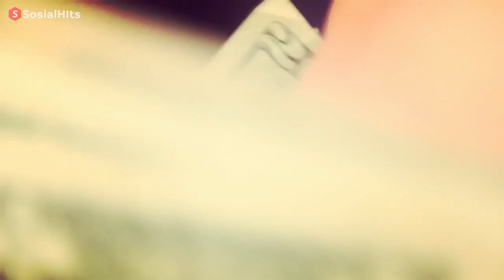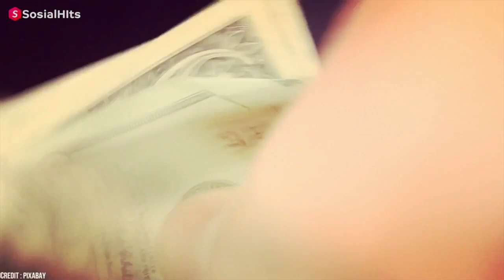Rajanya Koruptor, Inilah 10 Presiden paling Korup Di Dunia, Nomor Satu...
Hallo Sobat Hits, Korupsi memang menjadi momok bagi semua negara di dunia. nah ngomongin soal politik, sulit menemukan politikus atau pemimpin yang benar-benar bersih. tapi kalau kita bicara siapa saja politikus yang terlibat korupsi, pasti akan menemukan banyak sekali nama politikus atau pemimpin negara yang terlibat dalam kasus tersebut.

Seluruh negara di belahan dunia pasti pernah mengalami kasus korupsi yang menyeret politikus atau kepala negaranya.
Dilansir dari  Forbes .com Berikut dalah daftar pemimpin negara yang dianggap sebagai pemimpin yang paling korup di dunia berdasarkan jumlah uang yang 'dicuri'. Siapa saja mereka?

Beli Furniture murah + Gratis Ongkir?